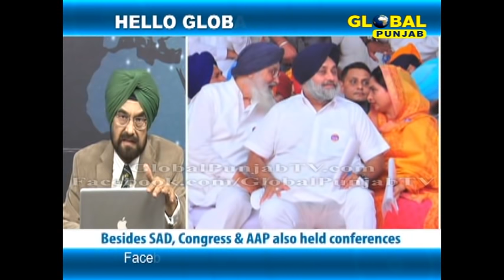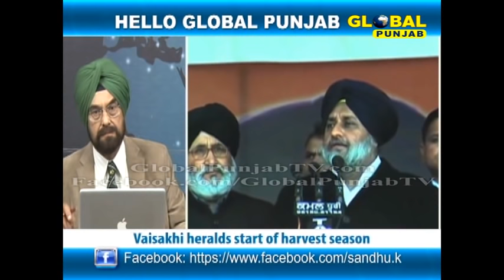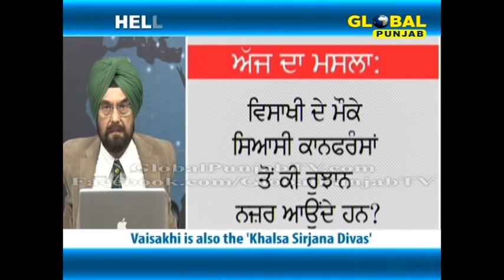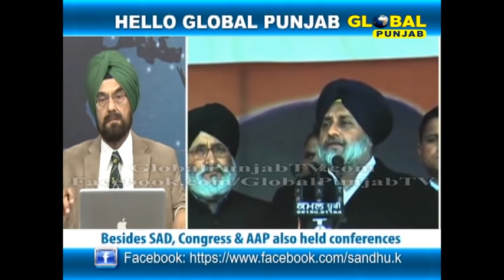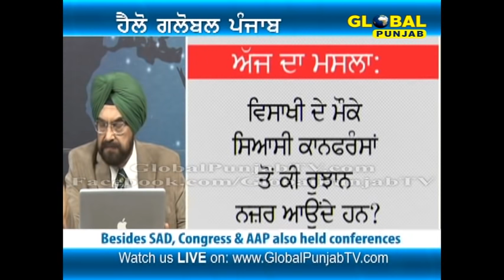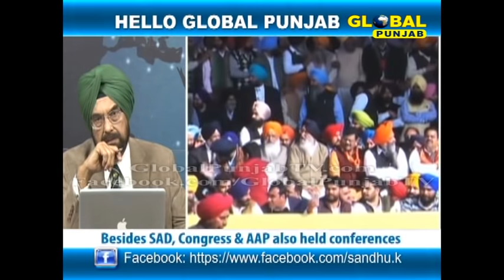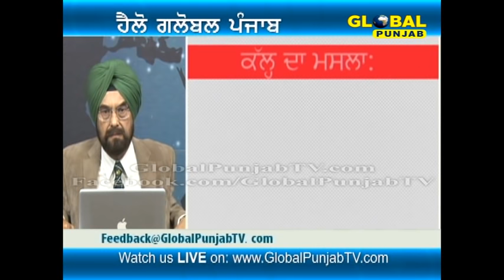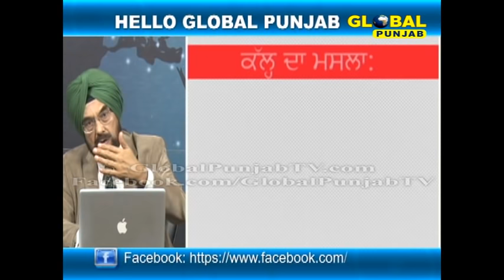What are the indications from the Vaisakhi Day Political Conferences?